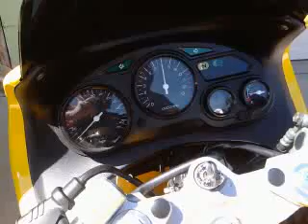Suzuki Katana 600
This is my old 2002 katana 600. Only mods were the yoshi pipe and smoked wind screen. Also took a dremel a shaved the rear plate holder.